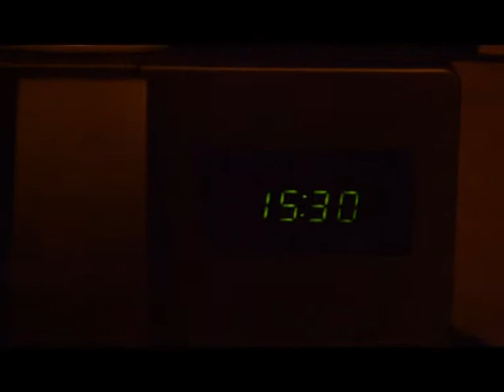Erasmus in Malta - Episode #3 (Gašper) - Accomodation and Living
At the start of a semester abroad waits the search for a new home: Gašper from Slovenia remembers how he found his flat, how expensive living is in Malta and chats about his arch nemesis in the house hold.